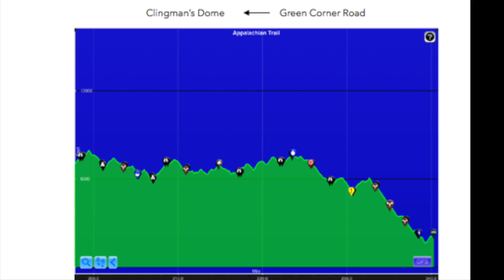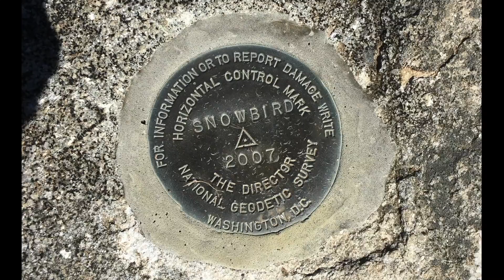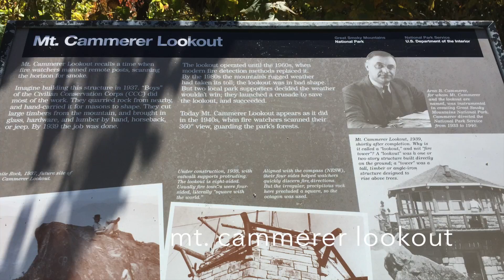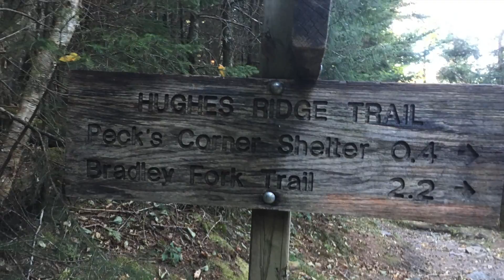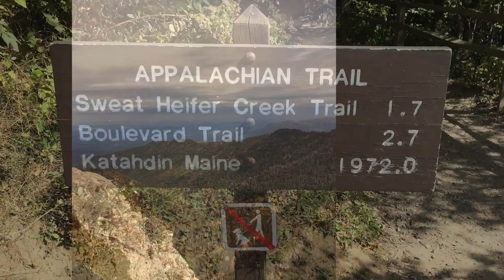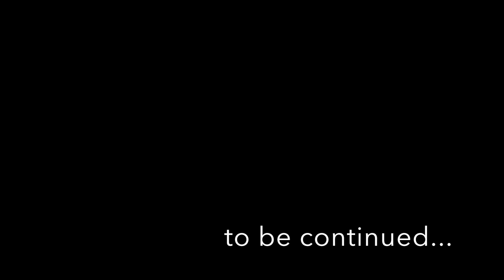AT - Oct 2016 - Max Patch to Clingman's Dome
The boys head out on another AT adventure.  This time from Max Patch south to Clingmans Dome.  Beautiful weather and a first bear sighting make this a hike to remember.